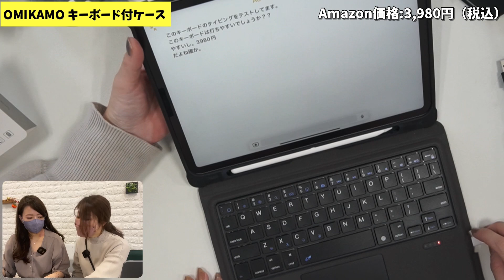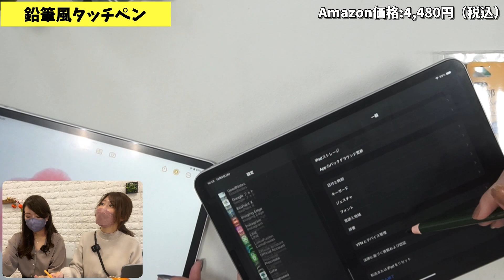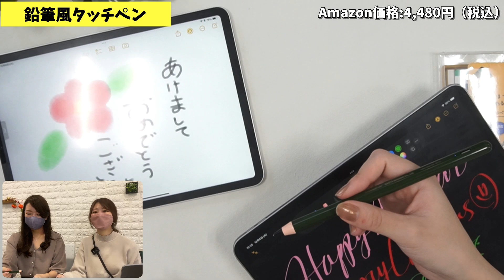【ブラックフライデー戦利品・後半】Amazonで気になるアイテムを4つ購入レビュー！スマホリング・AppleWatchバンド・iPadキーボードケース・タッチペン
Amazonブラックフライデー購入品後半です🔥
今回はiPhoneやApple WatchやiPadで使えるアイテム等です！！
AMAZONには怪しい商品もたくさんあると思うので
面白そうなものがあればみなさんの代わりにレビューしたいと思いますw

▼目次▼
00:00 オープニング
00:34 今回の動画内容
00:52 MagSafe対応/スマホリング
05:03 ipadキーボード付きケース
10:25 鉛筆風タッチペン
14:30 オーシャンバンド？
17:27 今回購入した商品どうだった？

＼動画に出てきたアイテムはこちら／
▼MagSafe対応/スマホリング
▼ipadキーボード付きケース
▼鉛筆風タッチペン
▼イエローオーシャンバンド

＼撮影・編集に使っている機材／
・カメラ：SONY VLOGCAM ZV-E10L Wレンズ付き（
・他レンズ：SIGMA 16mm F1.4 （
・照明：Neewer LEDライト3200K-5600K（
・マイク：SYNCO G2A2 2.4Gワイヤレスピンマイク（
・SDカード：ProGrade Digital 【SDXC UHS-II V90】（
・カメラ三脚：Neewer カメラ三脚（
・カメラバッグ：‎Keitaiichiba　SONY用バッグ （
・車載ホルダー：TELESIN 車載ホルダー （
・編集：Apple iPad Pro 11インチ（2021年）
・USBハブ：iVANKY usb ハブ 7-in1（

なにげない私の日常と、YOUTUBEのお知らせもします🌞

■ 公式オンラインストア
＼オリジナル商品も販売中🌟／

■ Apple大好き女子が最新情報などを紹介！